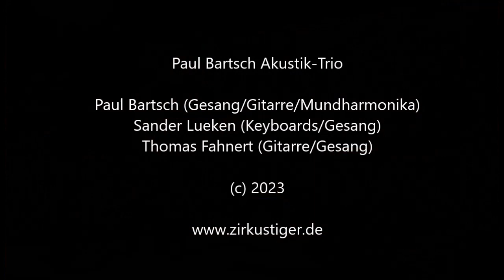Paul Bartsch Akustik-Trio: Momente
Während unserer 2023er Ostsee-Tour gastierten wir am 9. September im Klanghaus der Kulturwirkstatt Ilow - eine der schönsten Locations für handgemachte Musik im Raum Wismar! Aus dem dortigen Konzert hört ihr hier "Momente".